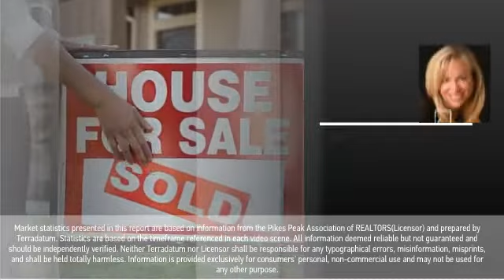Colorado Springs Real Estate Market January 2018, Laura Kaan Realtor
Having the knowledge regarding the current market conditions can help you make a more informed decision on your next Colorado Springs home purchase or sale and can turn your home into an outstanding investment. In changing real estate markets it is critical to ensure that you are informed and stay ahead of the curve and not chase it. for more information.